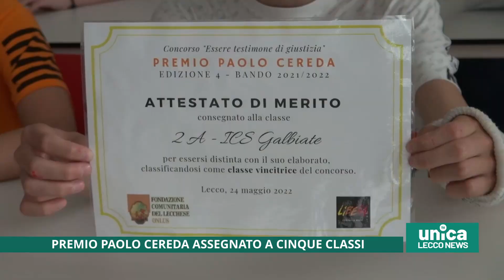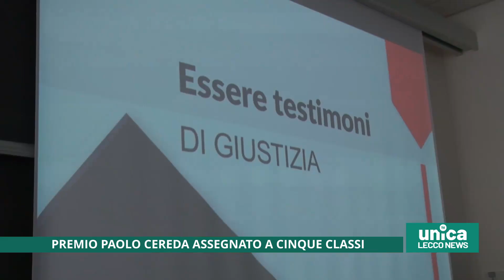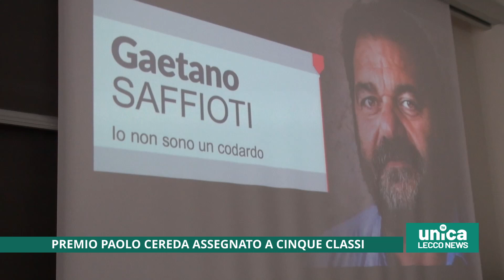Premio Paolo Cereda assegnato a cinque classi